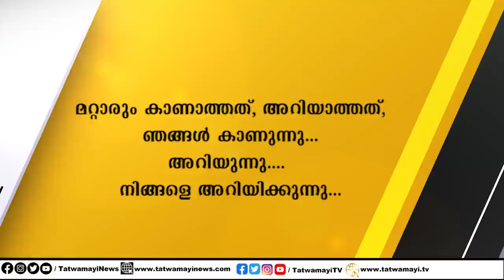ഭാരതീയരെ കുത്തിത്തിരിച്ച് ഇളക്കാൻ പുതിയ പണിയുമായി ഭീകരവാദികൾ..